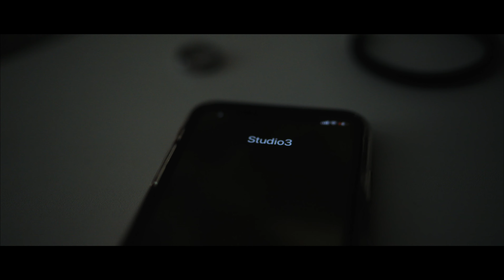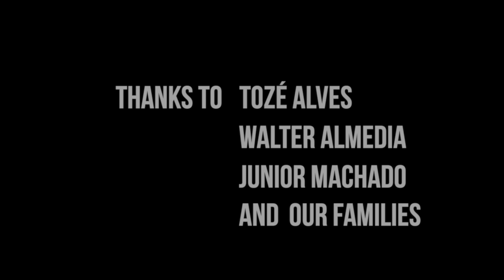Studio3 - Overcome (Official 4K Music Video) - Ft. Junior Machado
The Official Video for Studio3's new release "Overcome" featuring London Rapper Junior Machado.

No matter what you are going through, please be assured that you can overcome, when you place your trust in God!

Lyrics:

The struggles in your life
They try to take you down
No matter where you look
It just feels like you have been drown

You just lost your trust
To keep your head above
Trials and confusion
You take a blow, you go so low

But we know in God, we can overcome
Yea we know in God we can overcome

Don't let them take your crown
The fight has just begun
Just keep your faith, your hope
The race is done, the day has come

Life can be a game
A game you can't control
But the one that owns the game
He is the one that made it all

Bridge (Junior)

I've been my biggest opponent
And in every moment
I burn my banners to the ground
Burned to ash now

I have no choice but to face
This mess I made
And at night I long for the sun
Just to feel your grace

I need reminding you engulf
All of my mistakes
Building a bridge from the ashes
Of my heartache

Overcoming every obstacle In my way
Your love endures forever
Even when I lack faith!